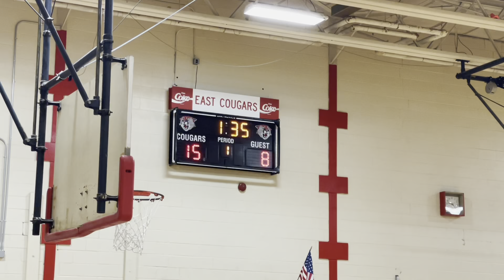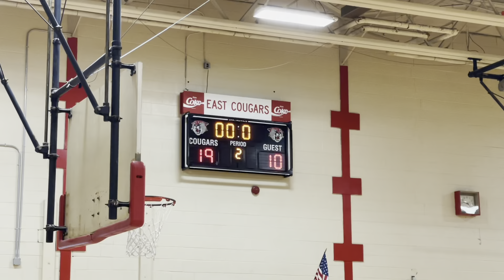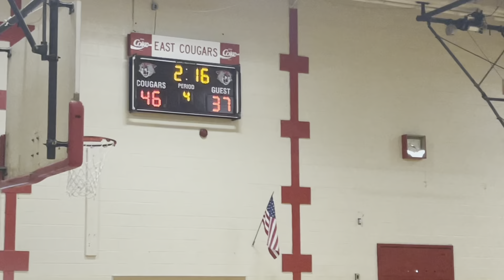CHE vs. Rancocas Valley Freshman B-Ball 3-1-21